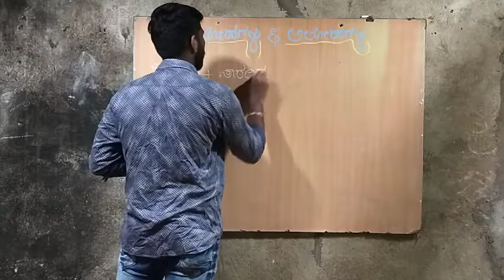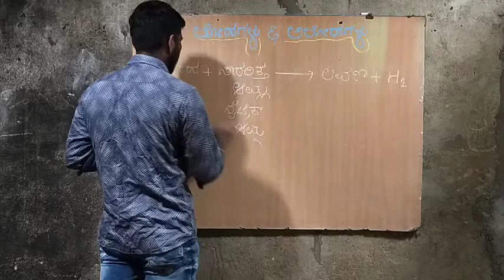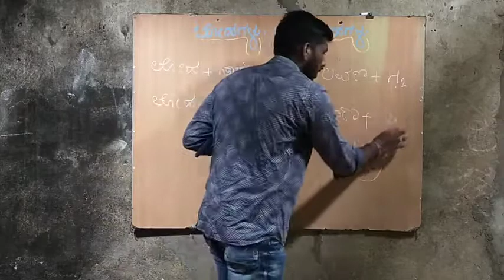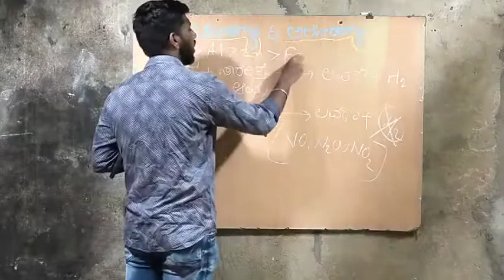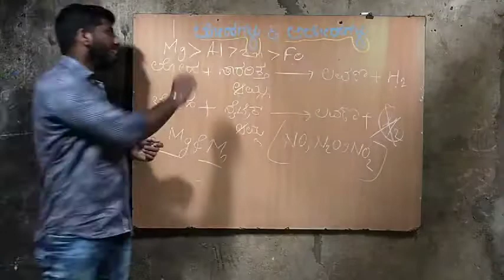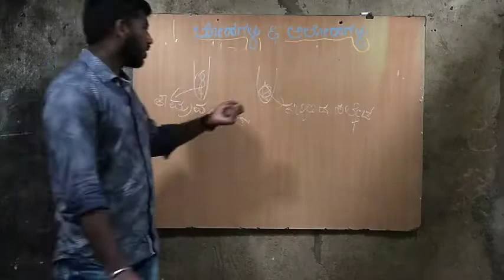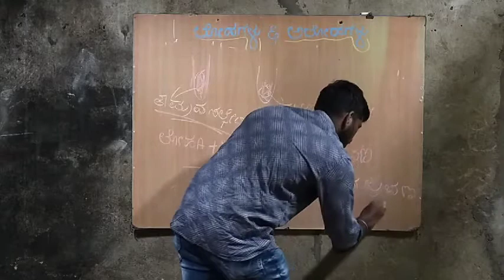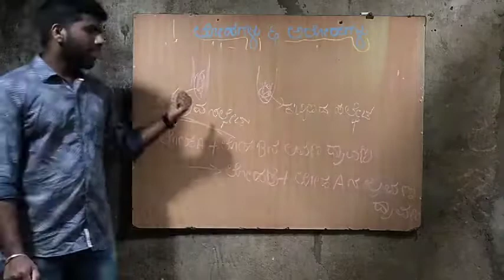Chapter 3 part V